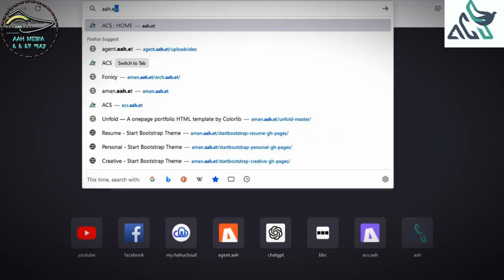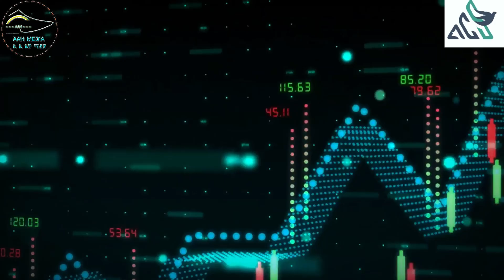ግድያው ለምን አልቆም አለ?//በመስቃን ወረዳ ውስጥ የመሬት መደርመስ ስጋት..!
Thank you for choosing AAH Broadcasting Service as your go-to source for all things broadcasting.